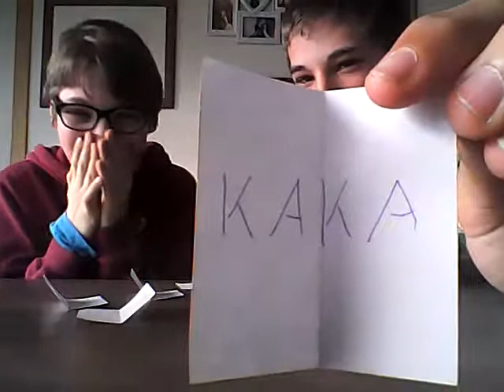Telphone tag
Met fabrio